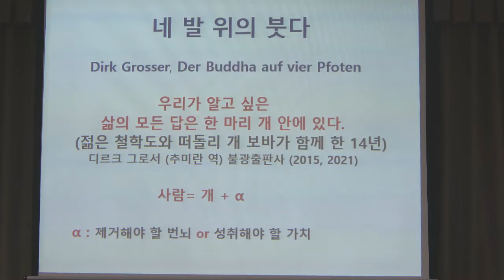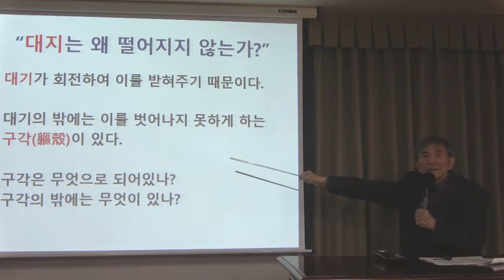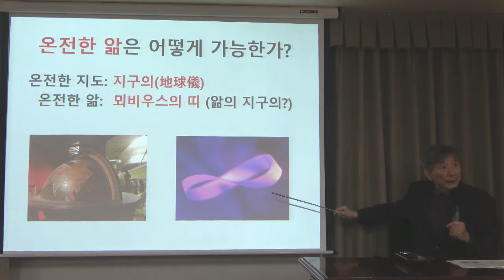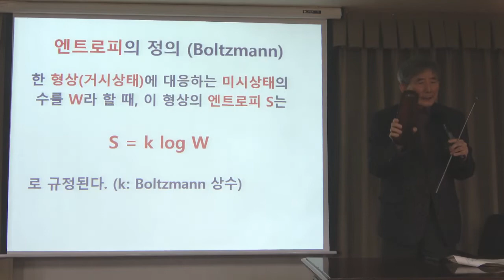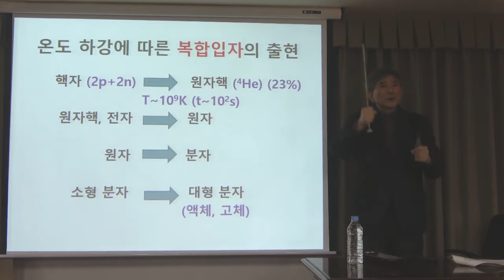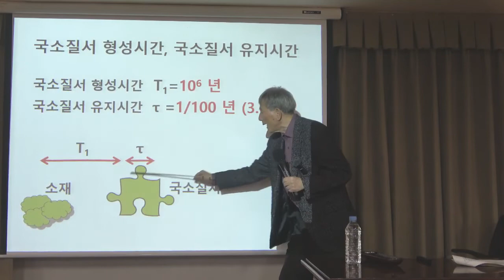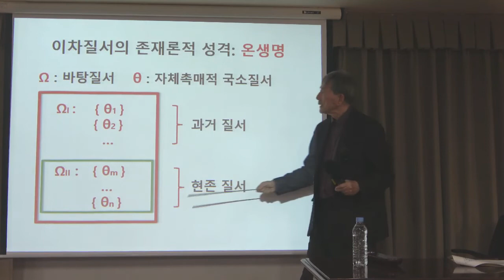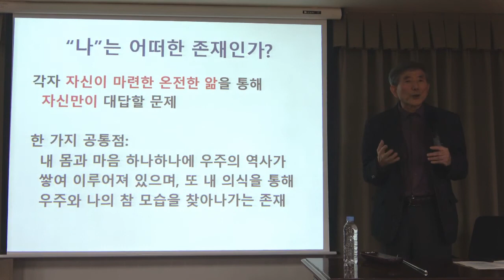명사특강_ 온전한 앎은 왜 필요한가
*  2022년 10월 25일 장회익 선생님의 특강

온전한 앎은 왜 필요한가?

- 앎은 삶의 방편이며 지침이다.
- 온전한 앎의 추구는 왜 어려운가?
- 삶의 영위를 위한 근원적 물음
- 바탕관념 : 일상적 앎, 과한적 앎, 온전한 앎
- 온전한 앎은 어떻게 가능한가?
- 낱생명과 온생명

* 핵심어: 뫼뷔우스의 띠, 엔트로피, 미시상태와 거시상태, 자유질서, 국소질서와 이차질서, 온생명, 낱생명

* 교재 : 『장회익의 자연철학 강의』, 장회익 지음, 청림출판 펴냄(2019)

* 참고도서 :
『삶과 온생명 - 새 과학문화의 모색』, 장회익 지음, 현암사 펴냄(2014)
『이분법을 넘어서』, 장회익 최종덕 지음, 한길사 펴냄(2007)
『생명을 어떻게 이해할까』, 장회익 지음, 한울아카데미 펴냄(2014)
『공부 이야기 - 한 공부도둑의 앎과 삶 이야기』, 장회익 지음, 현암사 펴냄(2014)
『생태적 삶을 추구하는 영성』, 장회익 지음, 동연 펴냄(2011)